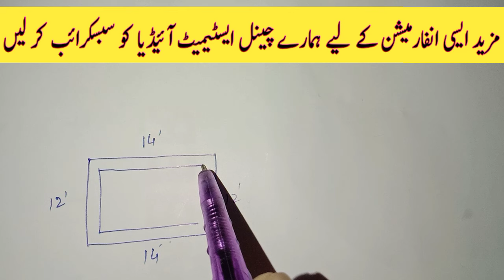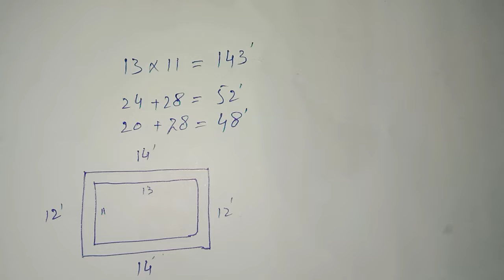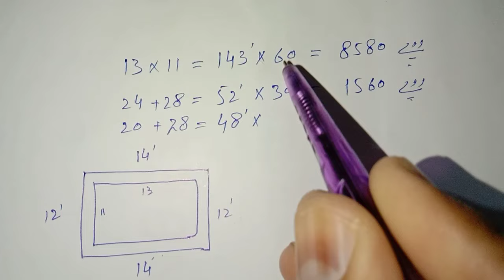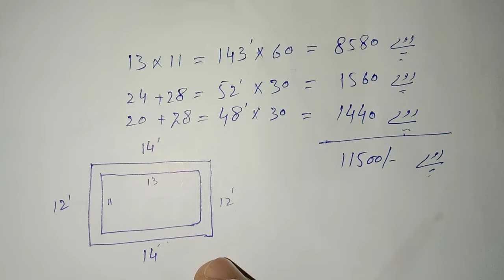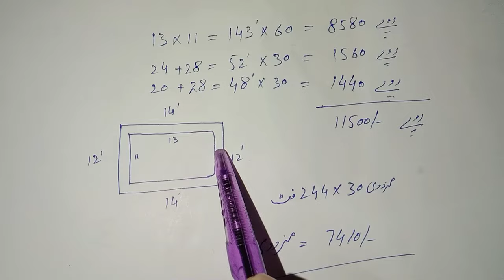Marble Installation Cost in one Room || ایک کمرے میں ماربل لگانے کا کتنا خرچہ آتا ہے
Aj Ki video mein main ap ko btawo ga K Aik kamray mein kitni marble lagti Hai es Ki calculation kis tarah Ki Jati Hai es K elawa aik kamray Ki marble kitny paso mein mily Ki aur es ko install Karny ya lagany K leye kitni mazdoori lagti Hai ye Sara kuch ap ko aj Ki es video mein sikhny K leye mily ga to Video ko pora dyky aur humary channel @EstimateIdea ko subscribe kar lay. !!

How to calculate marble for one Room
How to calculate marble cost for one Room
how to calculate installation of marble cost for one Room
Best way to calculate marble cost of one room